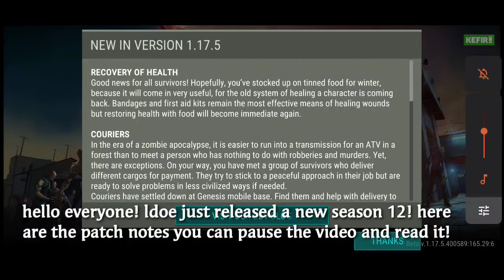NEW SEASON 12 IN LDOE AND NEW CARGO DELIVERY SYSTEM AND MUCH MORE!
Hello everyone in this video I will be explaining how to get started in the new season and it might look confusing but it is easy to do these tasks once you understand it and I will explain how to deliver the package and how to get special notes inorder to level up the xp points and that's all for now subscribe to the channel for more videos on ldoe and season 12 events and stay tuned